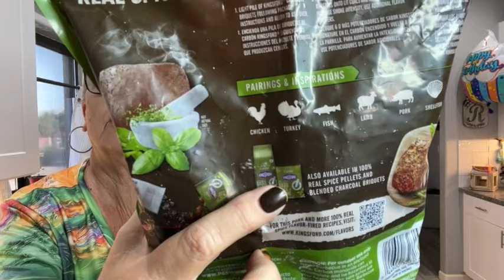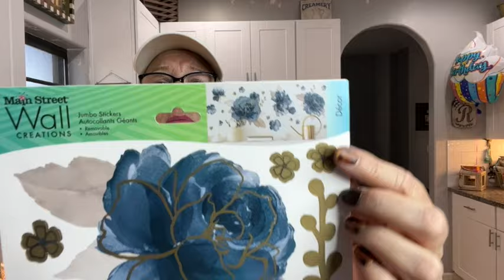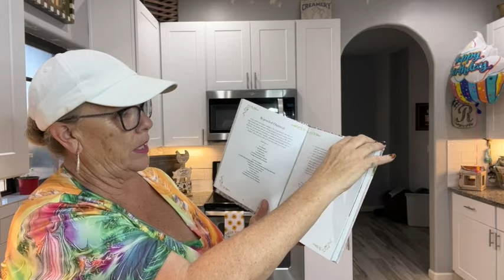Dollar Tree Haul, WHAT DID AMY FIND THIS WEEK?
This video is about Dollar Tree Haul, WHAT DID AMY FIND THIS WEEK?

“Foodie Friday’s” / The Beannies and Robes Show are all about Dollar Tree food reviews. ILet’s do some taste testing, comparisons, price bargains and cooking!

Happy hunting at your local Dollar Tree!

5301 S. Superstition Mountain Dr.